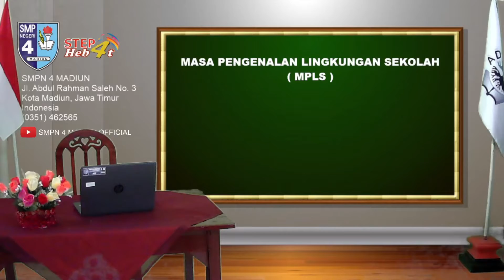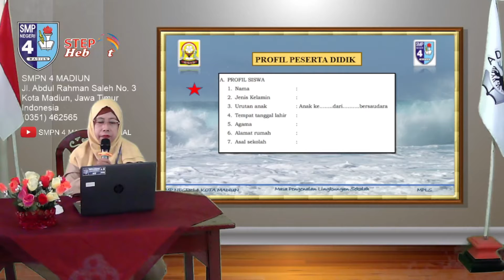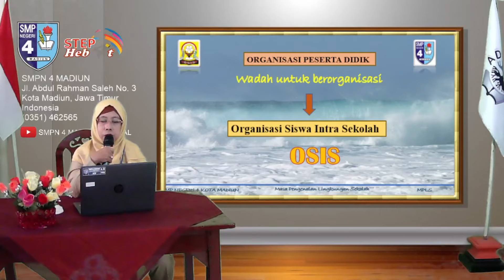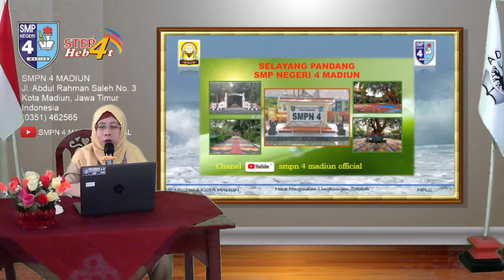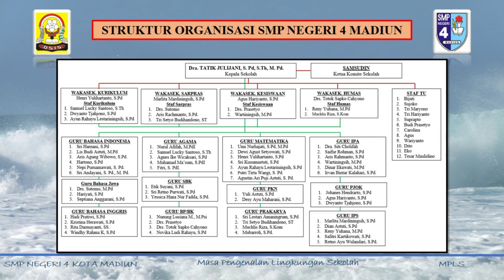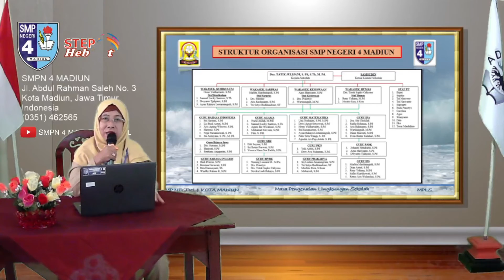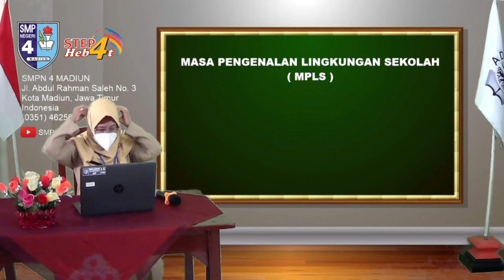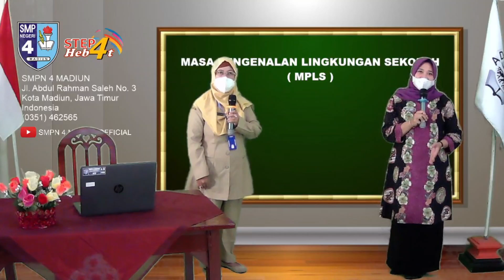Materi Perkenalan Diri Peserta Didik Dan Warga Sekolah || MPLS || Stepa Hebat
Mari saling memperkenalkan diri
Link upload ada di GoSItes yang telah diberikan